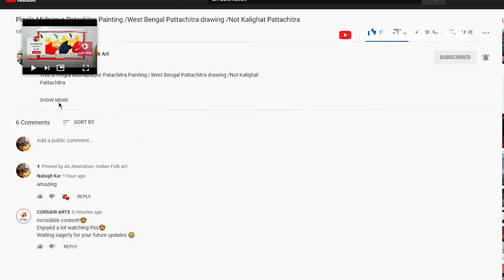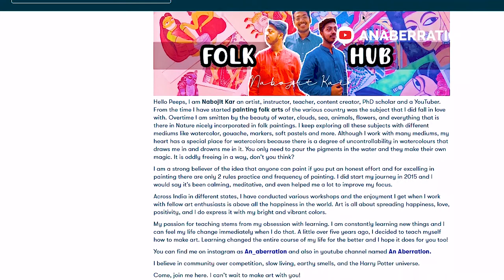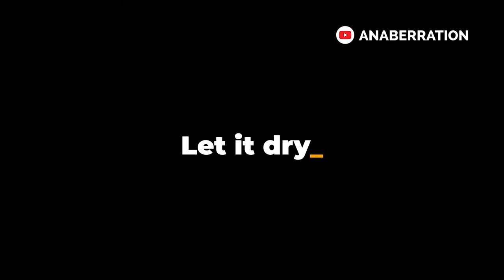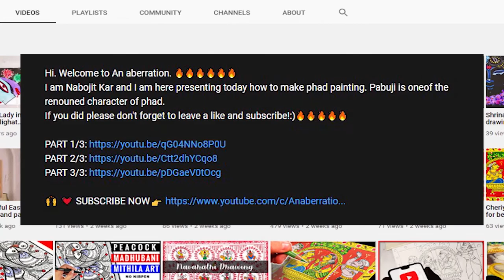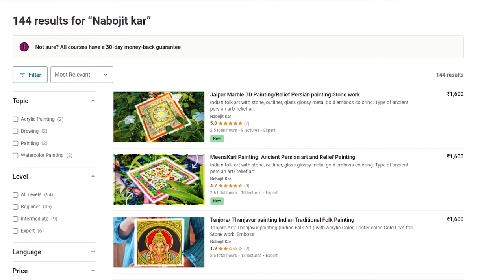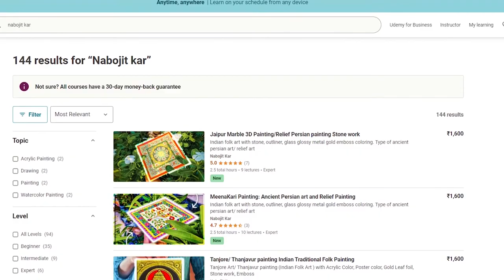Santhal Painting (2/5) EASY Tutorial /Santali Tribal Painting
This video is about Santhal or santali tribal folk art which is a indian folk art.

I am Nabojit Kar and I am here presenting today santhal painting which is popular in pingla west bengal. Santali or trival painting is very unique. I hope you like santhal tribal folk art.

✅What materials I use:
Basic/-